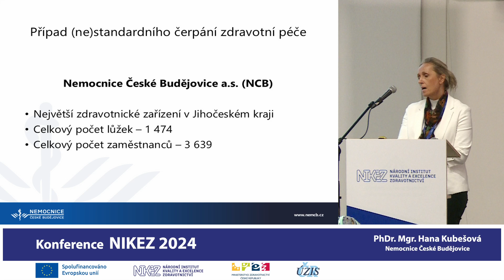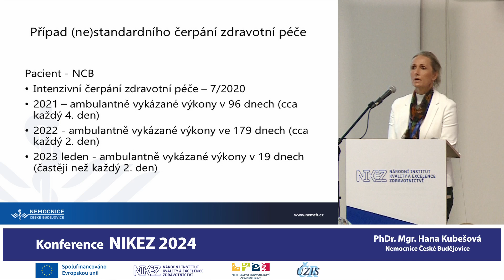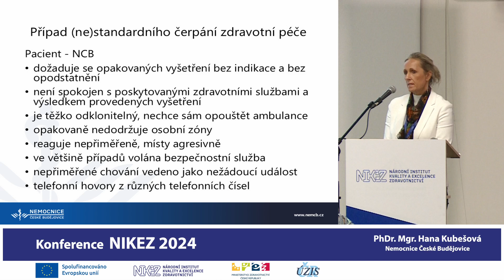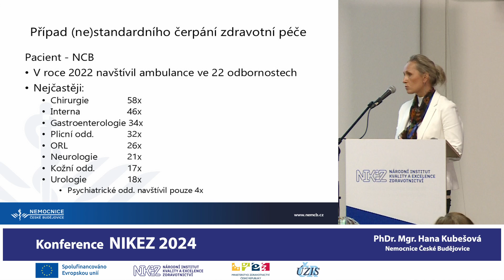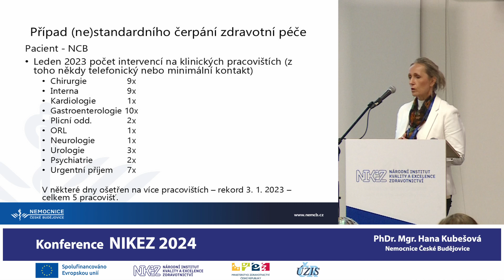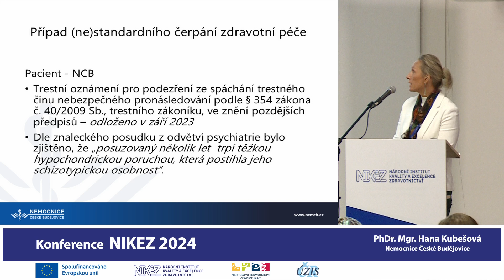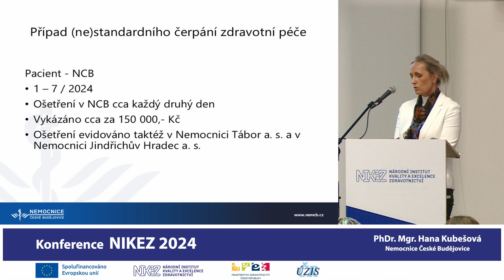SHNU – Příklady z praxe (Hana Kubešová)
NIKEZ 2024